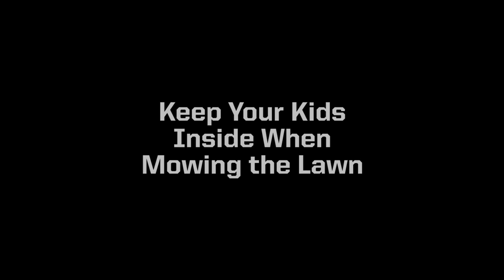Lawn Mower Safety Public Service Announcement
13 lawn mower accident families - from over 10 states - have come together to spread one simple message - Keep your kids inside when mowing the lawn.